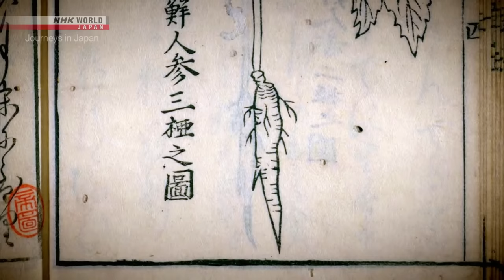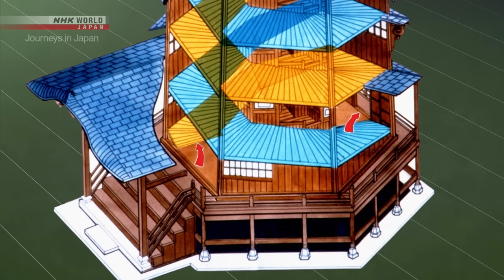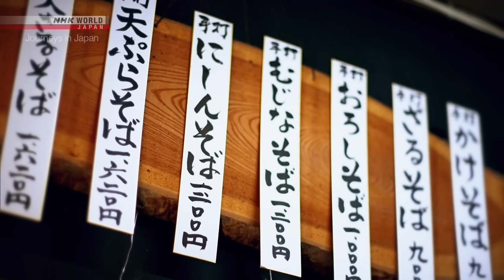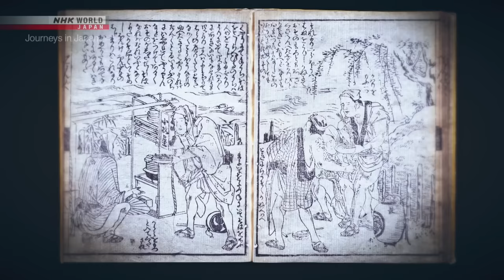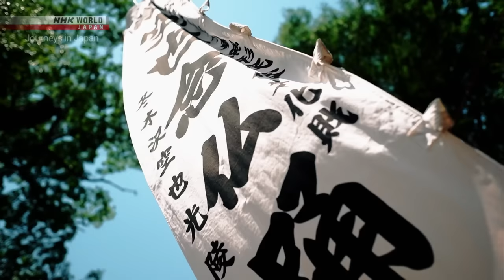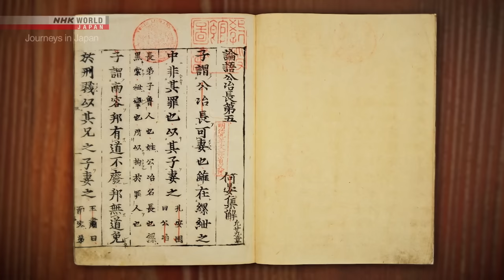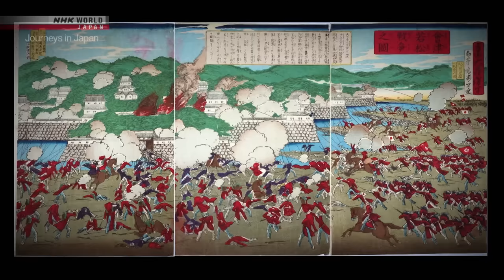Tsuruga Castle, Where the Past Meets the Present - Journeys in Japan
[Skip Intro] 1:12
More quality content available on NHK WORLD-JAPAN!

Step back in time upon entering the grounds of Tsuruga Castle, where the rich history of Fukushima continues to reign.